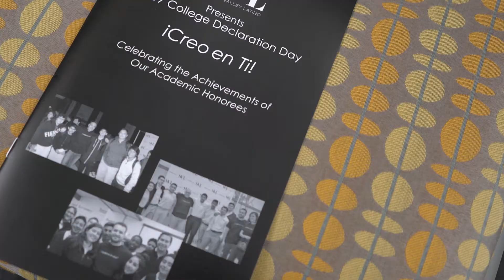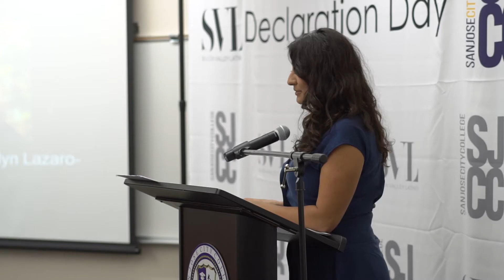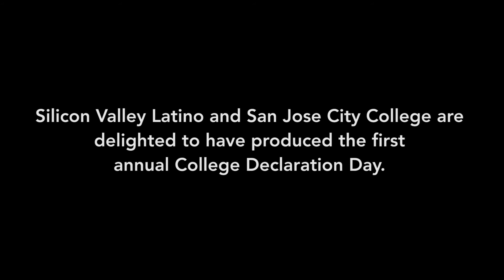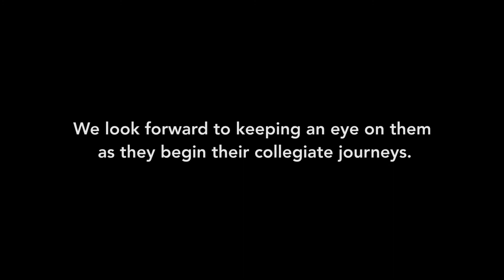Inaugural College Declaration Day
San Jose City College and Silicon Valley Latino are delighted to have collaborated in producing the inaugural College Declaration Day on August 23rd where we featured eight honorees for their academic achievements.